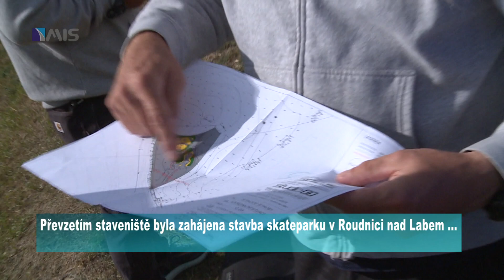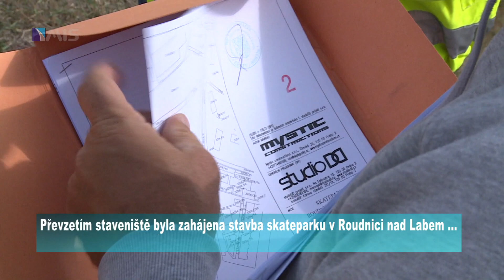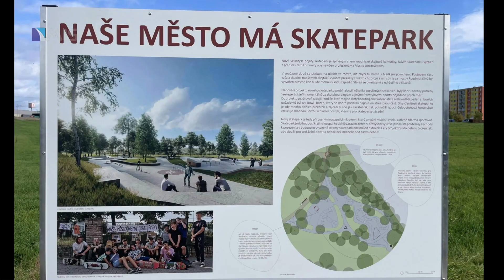Byla zahájena stavba skateparku v Roudnici nad Labem ...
Převzetím staveniště byla zahájena stavba skateparku v Roudnici nad Labem ...